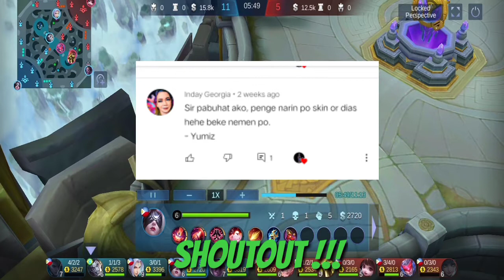Pharsa New Skin,Samba Muse Gameplay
kung bago ka pa lang sa channel ko, please subscribe to my channel, like my videos, leave a comment and click the notification bell all para ma notify sa mga future uploads ko, thank you

meron tayong monthly elite skin giveaway,i comment lang ang iyong ign at id para sa chance na manalo

follow me on:
MOBILE LEGENDS⬇️
IGN: REY NAN
UID: 6741323
LYKA⬇️
angelo1993

Flow G ft. Skusta Clee - Panda (REMIX) OFFICIAL MUSIC VIDEO
47,100,901 views

Published on Jul 28, 2016
X by Ex Battalion Out Now!

Recording Label - Ex Battalion Music
Arranged by - Mark Maglasang
Artists - Flow G and Skusta Clee
Directed by - Iyazu Tokogawa
Videography - Jasper Camiña
Edited by - Iyazu Tokogawa

Jasper C Films
Rap N Ralph Clothing
La Liga Clothing
Ex Battalion Ent.
Vamp
Ritzz Andrade
Mckoy Berroya
Amo & Madam

Desiigner - Panda (Official Music Video)
Music in this video
Listen ad-free with YouTube Premium
Song
Panda
Artist
Desiigner
UMG (on behalf of Getting Out Our Dreams Inc. (G.O.O.D.) Music / IDJ); LatinAutor - Warner Chappell, UMPI, AMRA, Kobalt Music Publishing, LatinAutor - SonyATV, CMRRA, Sony ATV Publishing, LatinAutorPerf, UNIAO BRASILEIRA DE EDITORAS DE MUSICA - UBEM, SOLAR Music Rights Management, PEDL, and 14 Music Rights Societies